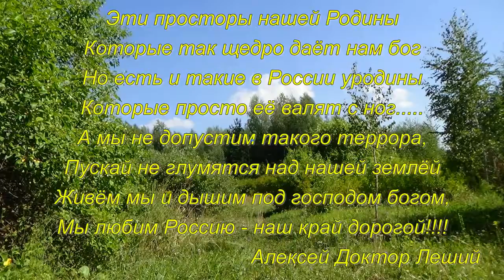С ПРАЗДНИКОМ !!! Песни под гитару - Алексей Доктор Леший - бард